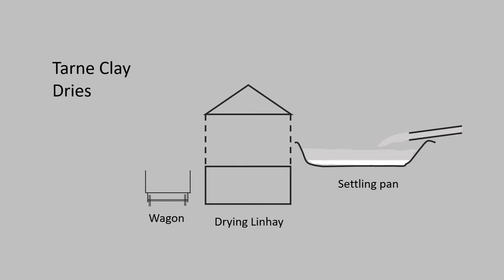Exworthy Journeys #17 - From Pit to Port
Here we learn about China Clay [kaolin] and part of its journey from the ground to the harbour, as seen at Exworthy Junction.

Sounds generated from free downloads from Zapsplat.com